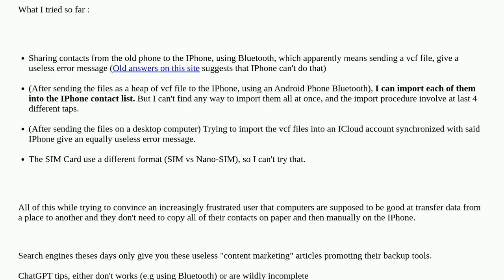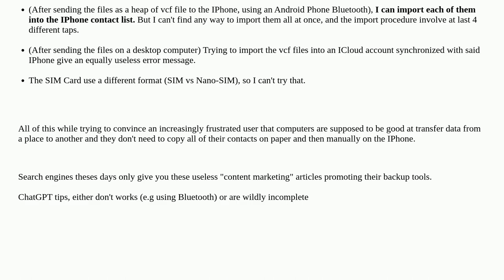Apple: Transfer contacts from a feature phone to an IPhone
Transfer contacts from a feature phone to an IPhone

A special thanks goes out to the community

  iphone contacts data-transfer